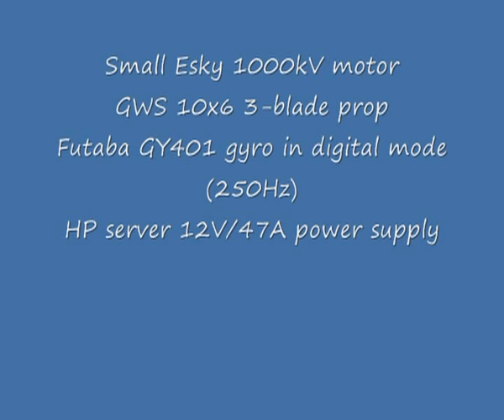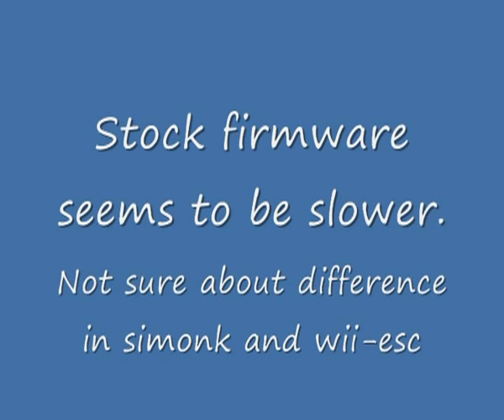ESC firmware comparison stock vs. SimonK vs. wii-esc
Hobbyking F-40A tested with original firmware, with simonk firmware a wii-esc.